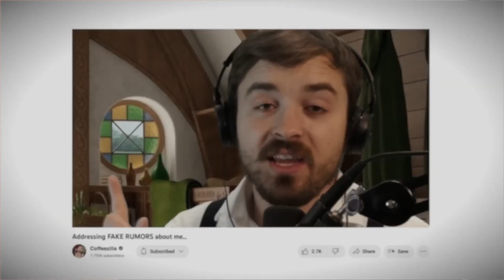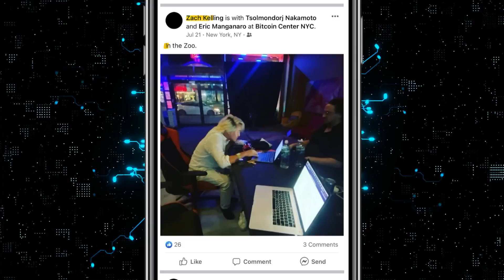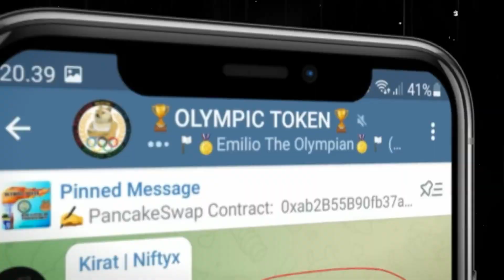Жалкият опит на Лоугън Поул да се защити…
Не планирах да отделям повече време на този полу-човек, но тъй като миналата седмица отворих тази консерва с гадост, сега се чувствам длъжен да ви предоставя този ъпдейт по ситуацията.

Гейминг, стрийминг, нърд култура и видео съдържание.

📱 | Социални мрежи